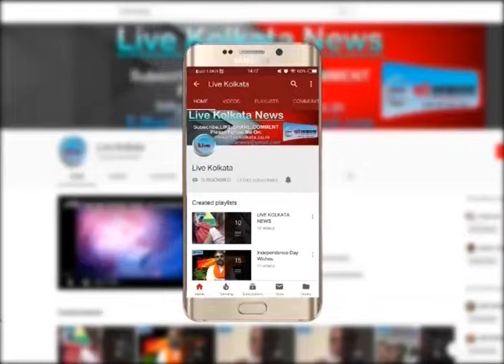अधीर का ममता पर हमला | LIVE | KOLKATA | NEWS| livekolkata